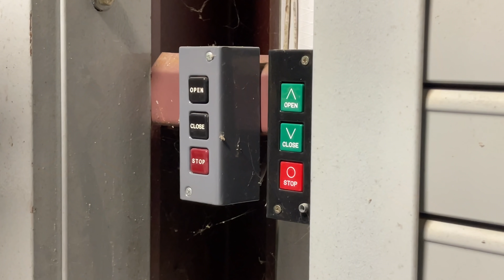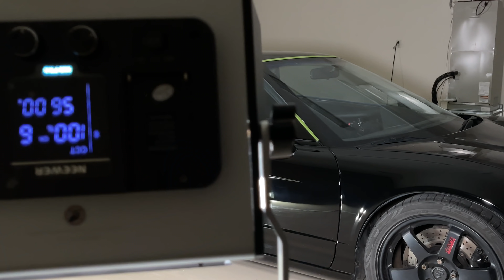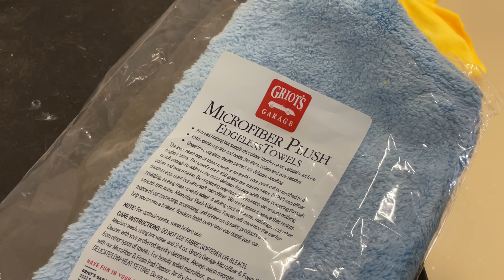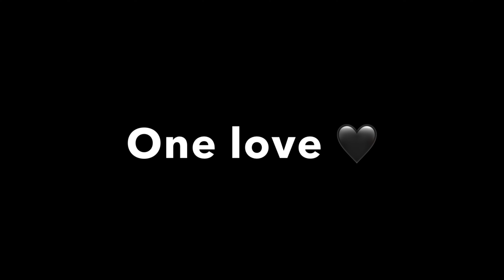Paint Correction on Divine Media's Acura NSX!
What an opportunity this has been! Finally, after almost a year of talking about it, I made the trip down to Florida to go visit my good friend Mike Adamson (better known as Divine Media) to do a paint correction on his newly acquired 1991 Acura NSX. I went into this job knowing the paint was super fucked up, but I truly had no idea just how neglected it really was!

Even though it doesn't look like it on camera, this car fought me all the way to the end. Across all the panels, there were 5 different paint jobs; all of which reacted different to my pad + polish combos. Some panels were super soft, some were super hard, etc etc. But I'm glad I was able to get a smooth consistent finish across the entire car.

Thank you to Mike and Adam for giving me a private air-conditioned workspace within The Compound for me to laser focus without any distractions!

And a big shoutout to @Vyperchair on IG for building such a high quality shop chair!! I was so stoked to finally try one out for myself and see what all the hype was about! You can browse their selection of chairs